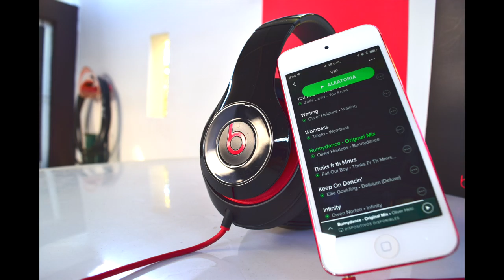Beats Studio Review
Gracias a todos por ver, si tienen alguna duda la respondere.

***ESCUCHA MI MUSICA EN ITUNES Y SPOTIFY:***
-RZR